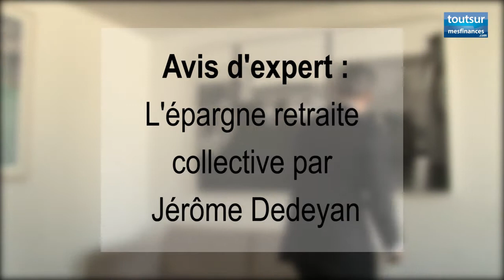Avis d'expert : l'épargne retraite collective par Jérôme Dedeyan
Jérôme Dedeyan, président de la société Debory ERES spécialisée dans l'épargne salariale et retraite, nous explique les avantages de l'épargne retraite collective et nous apporte ses préconisations.